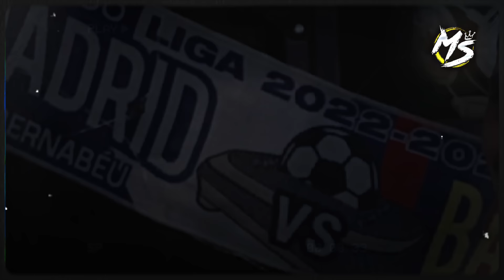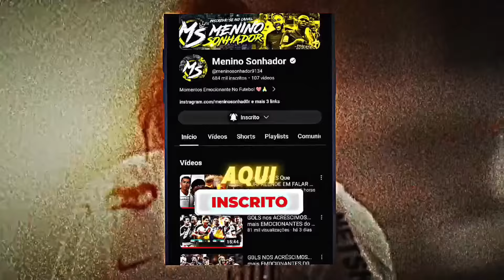J0GAD0RES FALAM DA INCRÍVEL TORCIDA DO SANTA CRUZ 🤍❤️🖤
BEM-VINDO AO MENINO SONHADOR,

 O CANAL ONDE O FUTEBOL ganha vida de uma maneira emocionante e inspiradora!

Se você é apaixonado pelo esporte mais popular do mundo, nosso canal é o lugar perfeito para você se conectar, se emocionar e se inspirar com histórias incríveis e momentos inesquecíveis do futebol.

Por Que Se Inscrever no Menino Sonhador?

-Conteúdo Exclusivo:

  Receba notificações sobre novos vídeos e fique sempre atualizado com conteúdo exclusivo e de alta qualidade.

Junte-se à Nossa Família de Sonhadores!

No Menino Sonhador, acreditamos no poder do futebol para inspirar e emocionar. Queremos que você faça parte desta jornada incrível, onde cada vídeo é uma celebração do esporte que amamos.

- Menino Sonhador – Viva a emoção do futebol com a gente.